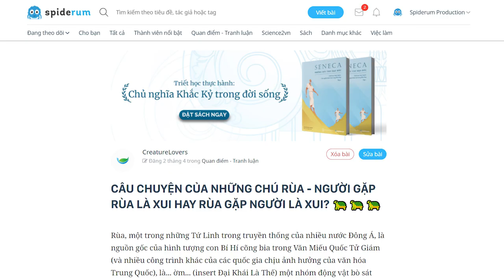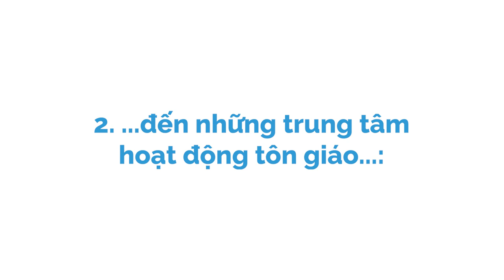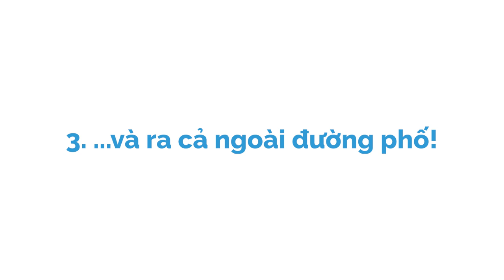CÂU CHUYỆN CỦA NHỮNG CHÚ RÙA 🐢 | CreatureLovers | KHOA HỌC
Rùa, một trong những Tứ Linh trong truyền thống của nhiều nước Đông Á, là nguồn gốc của hình tượng con Bí Hí cõng bia trong Văn Miếu Quốc Tử Giám (và nhiều công trình khác của các quốc gia chịu ảnh hưởng của văn hóa Trung Quốc), là... ờm... (insert Đại Khái Là Thế) một nhóm động vật bò sát thuộc bộ Rùa (Testudines). Tuy có tầm ảnh hưởng rất lớn trong văn hóa của người Việt, thế nhưng oái oăm thay, những loài rùa ở nước ta có số phận khá là thê thảm.
Ghé Nhà sách Spiderum trên SHOPEE ngay thôi các bạn ơi:
Nội dung:
00:00 - Start
Bài viết: CÂU CHUYỆN CỦA NHỮNG CHÚ RÙA - NGƯỜI GẶP RÙA LÀ XUI HAY RÙA GẶP NGƯỜI LÀ XUI? 🐢🐢🐢
Được viết bởi: CreatureLovers
Những nội dung liên quan:
Tại sao bể cá quả bưởi lại ĐÁNG GHÉT

 • Tại sao bể cá quả...
NHỊN ĂN CHỮA BỆNH không hề lỗi mốt

 • NHỊN ĂN CHỮA BỆNH...
Sự tồn tại của CON MẮT THỨ BA!

 • Sự tồn tại của CO...